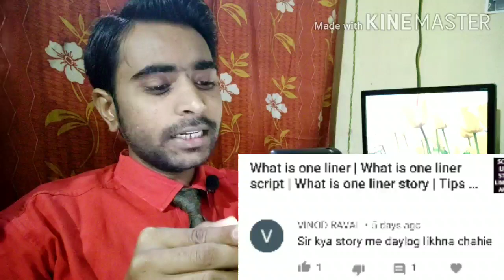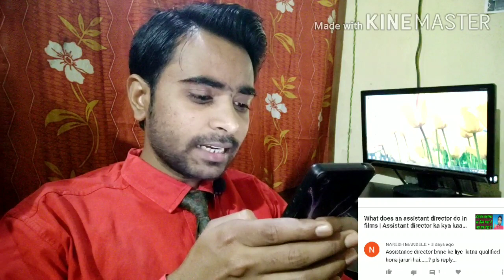Kapil Sharma show film promotion | Comment box 6 | Sunday comment box | Creative director job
This video is about kapil sharma show film promotion. This video is comment box 6. This video is sunday comment box. This video ia about film story writing. This video is about creative director job. This video is about production designer job description. I have also explained how to become an assistant director.

Thankyou.

kapil sharma show movie promotion, creative director job, creative director job description, production designer job, production designer job description, film story writing, work of assistant director, work of assistant director in films, what is the work of assistant director, kapil sharma show, comment box 6, sunday comment box, answering your comments, question answers